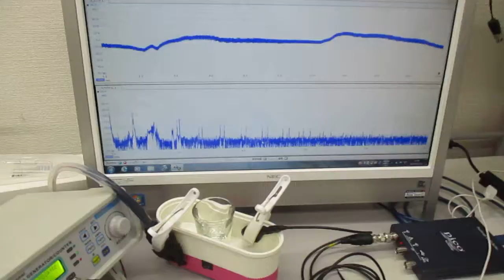超音波プローブを利用した超音波制御実験